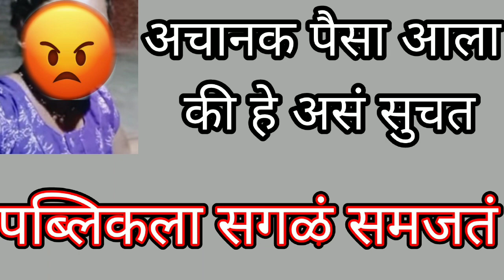पब्लिकला एवढं पण वेड्यात काढू नका....😡😡